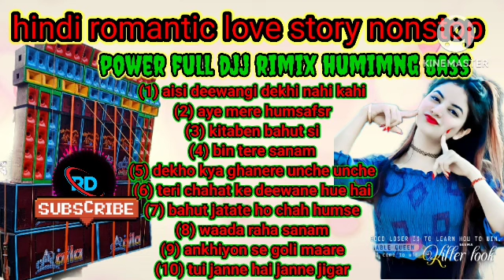full video dekhar jonno amar YouTube link